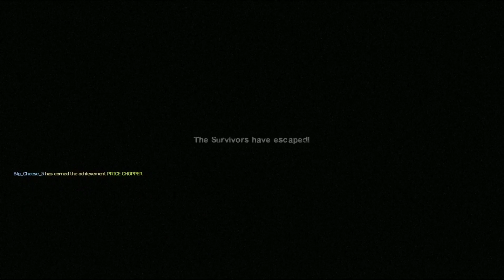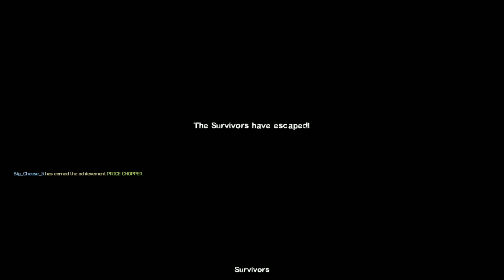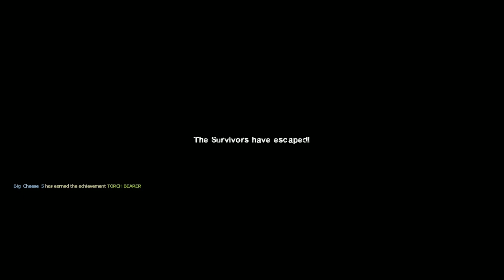The mods are evolving with music part 4 Noelle are op with just an axe and minigun in L4D2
this was my 1st playthrough and was hesitant to upload it so i made a second version of it and I'll upload soon as possible. I'll make the music list in the second version of part 4 except one because i have forgotten it.
here the forgotten music
Star lily dance performance - by masa work design